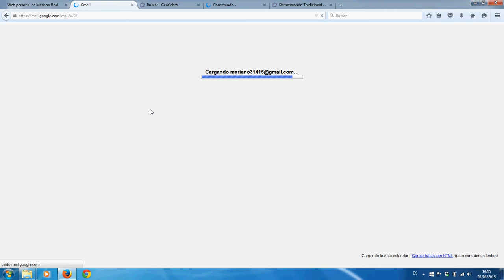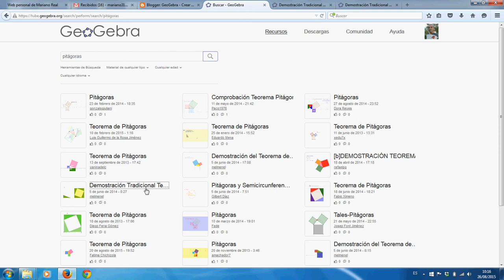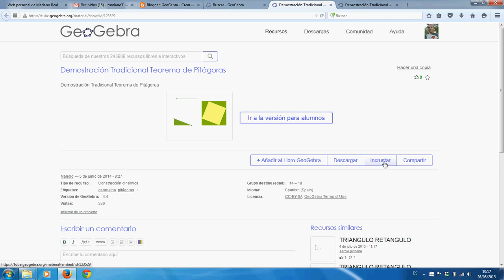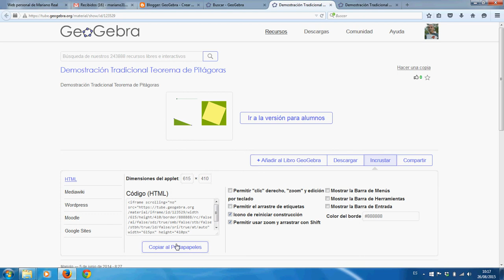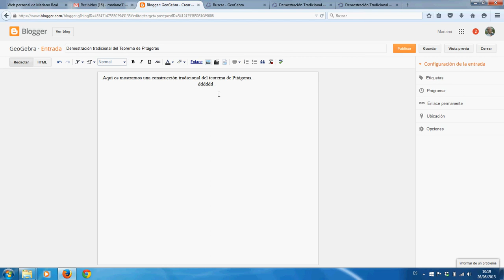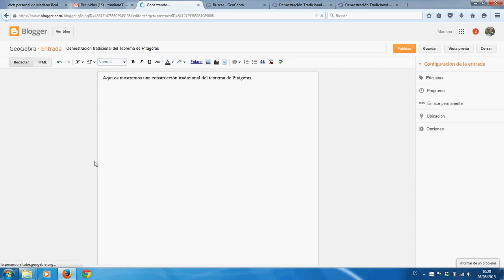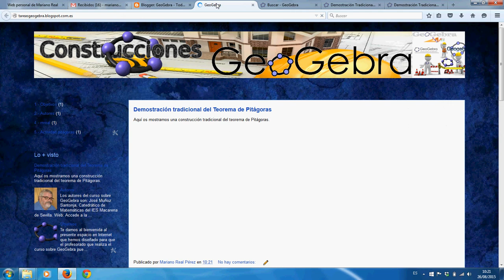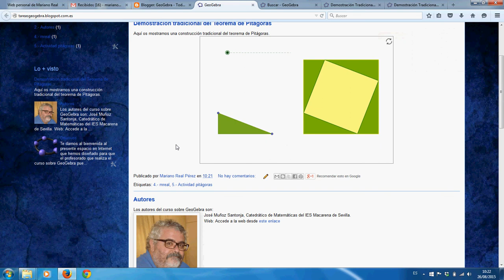Cómo incrustar una construcción GeoGebra en blogger. Mariano Real